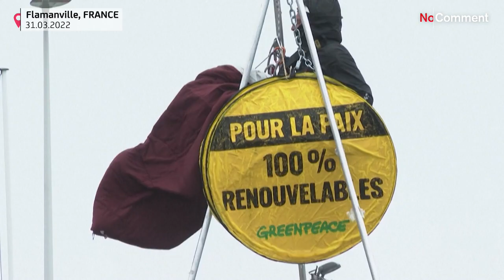Greenpeace activists storm French nuclear power plant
Greenpeace activists break into the construction site of the Flamanville EPR nuclear reactor to protest against pro-nuclear candidates in the French presidential elections.